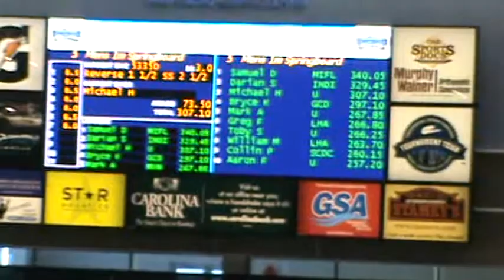2014 Michael Hixon USA - 5335D - 8s - 1 meter - Nationals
Michael Hixon at the 2012 Summer Senior Nationals going a 5335D in the Men's 1m event, for 8s